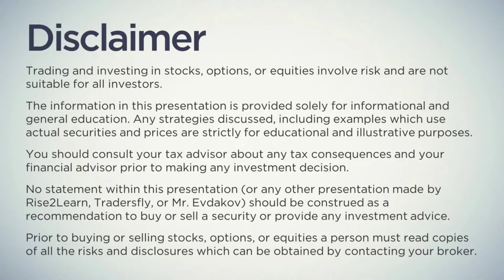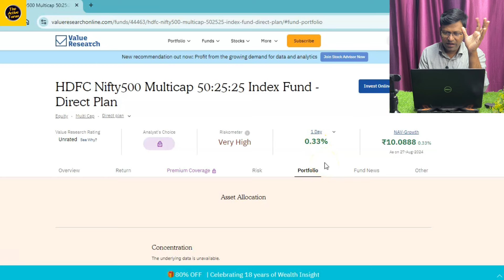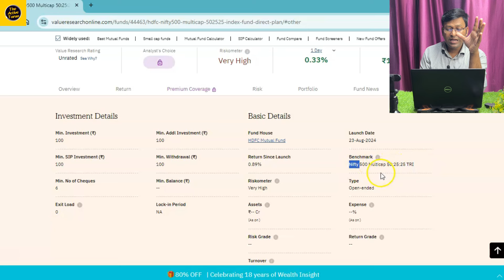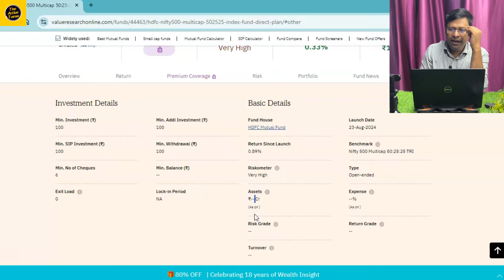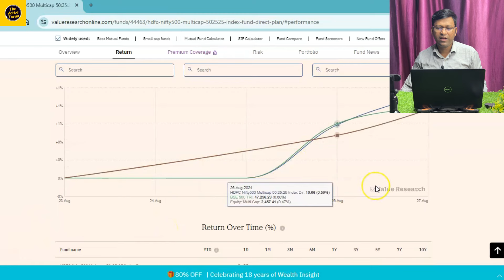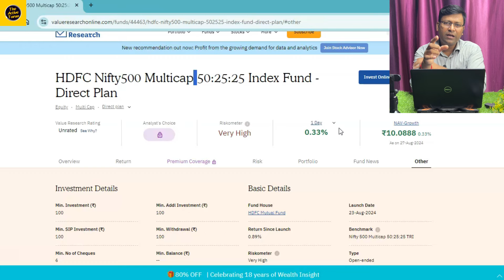ये भी List हो गया | hdfc nifty 500 multicap 50 25 25 index fund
About Video:-

Life time Free Demat Account Opening

1. Upstox

2. Angel One

Searching Keywords:-
hdfc nifty 500 multicap 50 25 25 index fund,
hdfc nifty 500 multicap fund,
nifty 500 multicap 50 25 25 index fund,
hdfc nfo 2024,
hdfc nifty500 multicap 50:25:25 index fund,
hdfc 50 25 25,
hdfc nfo,
hdfc 500 multicap fund,
hdfc nifty 500 multicap 50 25 25 index fund telugu
hdfc multi cap fund direct growth,
hdfc multicap fund,
nifty 500 momentum 50,
hdfc multicap fund nfo,
hdfc nfo mutual fund,
hdfc nifty 500 multicap 50 25 25 index fund review,
hdfc multi cap index fund
hdfc nifty 500 multicap 50 25 25 index fund tamil
multi cap etf
nifty 500 momentum 50 index

Query:-
nippon india nifty 500 equal weight index fund
mirae asset nifty 500 multicap 50 25 25 etf
axis consumption fund nfo
nifty 500 momentum 50 fund
hdfc multicap fund
multi cap etf
motilal oswal defence index fund
aiims bsc nursing open round counselling 2024
bandhan bse healthcare index fund
groww nifty total market index fund nfo
hdfc defence mutual fund
hdfc manufacturing fund nfo
hdfc nfo 2024
max life nifty 500 momentum 50 fund
mid cap index funds
nifty 500
the active tarun
aaj tak live
axis bank consumption fund nfo
bank of india flexi cap fund review
bpsc tre cut off 2024
dsp top 10 equal weight index fund
hdfc large and midcap fund direct growth review
hdfc midcap opportunities fund - growth plan
hdfc technology fund
icici prudential nifty50 value 20 etf
kedarnath today live
kotak nifty alpha 50 etf
momentum fund kya hota hai
motilal oswal nifty india defence index fund
multicap fund
multicap mutual fund
mutual fund news latest
navi nifty 500 multicap 50 25 25 index fund
new nfo mutual fund
nifty 50 mutual fund
nifty top 10 equal weight index fund
pgim india multi cap fund
premier energies ipo
sip hdfc mutual fund

Content Suggesting:-
List हो ही गया | sbi innovative opportunities fund | sbi innovative opportunities fund nfo

2. Brand Collaboration
3. Business Consultancy Services
3. Financial Planning